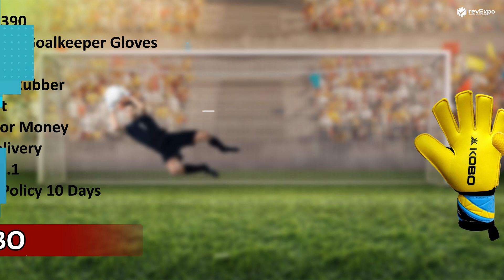Top 5 Best Football Hand Gloves for Goalkeeping | Football Gloves for Comfort and Grip, safe 🥊Review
Note: We don't sell any products which are listed in the video. You can buy these products online using the links given in the description. we only suggest best products based on reviews collected from different online portals.

Instructions- How to Create video & Images for a
Hello Dosto ! Aaj main aapke saath ek football hand gloves ka review share karne ja rahhi hu. Ye football gloves bahut comfortable hai aur aapko ek better grip provide karta hai. Iska material bhi bahut accha hai aur iske stitching bhi strong hai. Ye gloves aapko injury se protect karta hai aur aapko better performance deta hai. Iski design bhi bahut stylish hai aur iske colors bhi bahut vibrant hai. Maine isko khud test kiya hai aur main yeh recommend karti hu ki aap isko zarur try kare. Mujhe ummeed hai ki aapko yeh video pasand aayega aur aapko iska review helpful hoga.
 Agar aapko iske baare mein koi sawaal ya sujhaav hai, toh please comment karein aur main aapki sahayata karne ki poori koshish karunga. Shukriya!

0:00 Introduction
0:50 Intro
0:57 Top Best Product
4:38 Revexpo